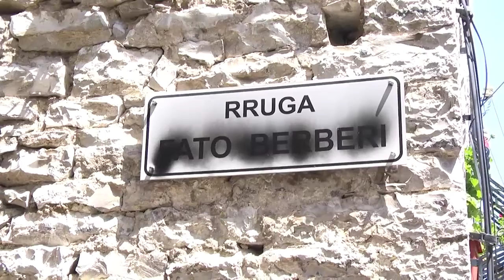Lagjet muzeale pre e "shkarravinave"